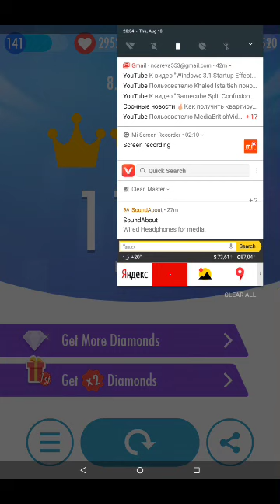IDFB Intro and BFB Intro Theme Song in PT2 763Mod